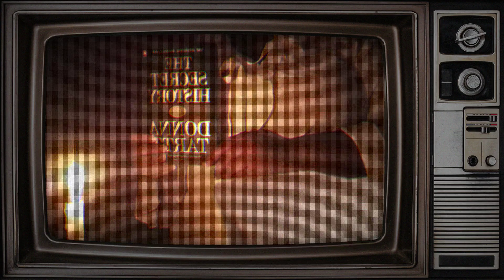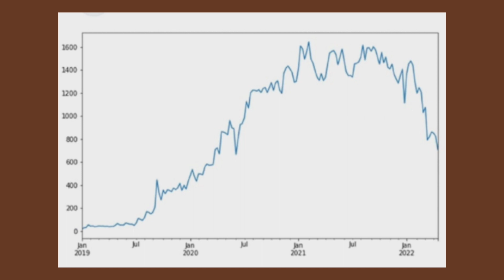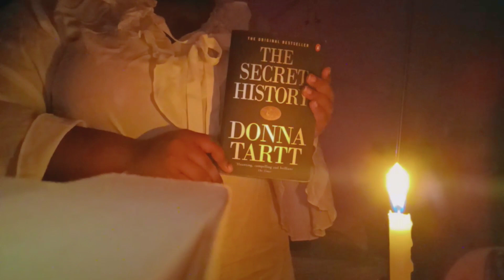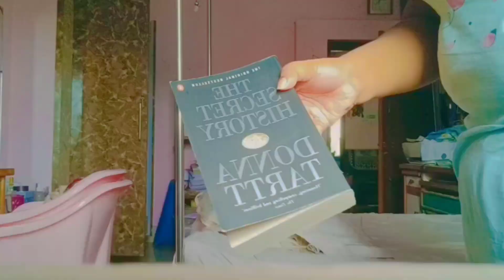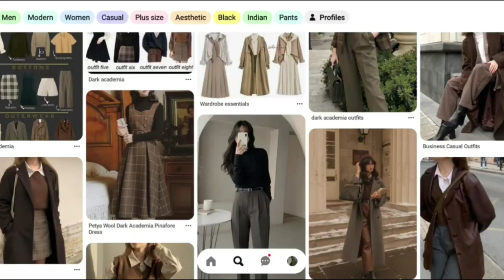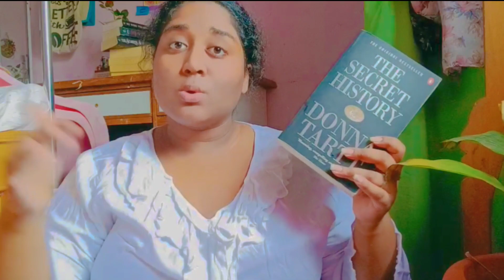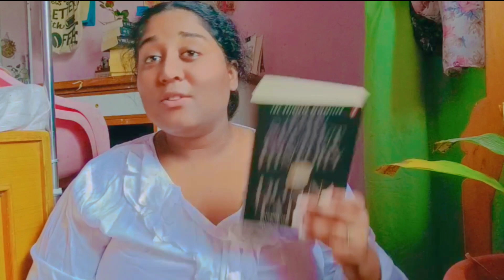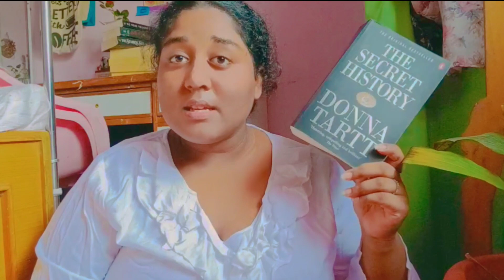Reading THE SECRET HISTORY🪶: the book that started it all and introduction to dark academia☕🍂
*Music credits*

Free Music for Videos 👉 Music by Juan Sánchez - Beautiful Rose (Solo Piano)

Soo see yaa
~toodles☁️🌸